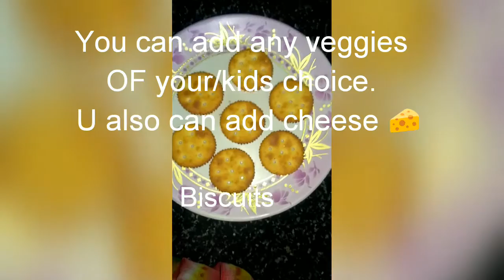Quick snacks || yummy toppings 👌 😋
Hi everyone

A quick recipe to make boring salted biscuits yummmmmyyy  just in ₹10- ₹15 only. M sure you and your kids gonna love it.

Love
Kirti ❤️